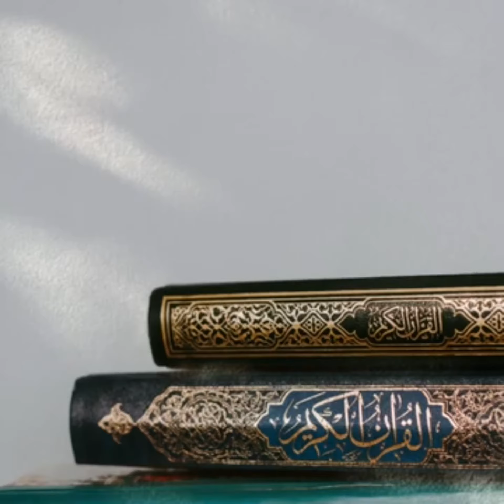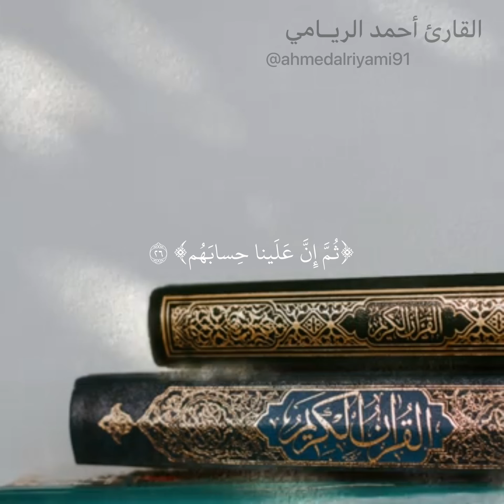من روائع التلاوات للقارئ أحمد الريامي || سورة الغاشية